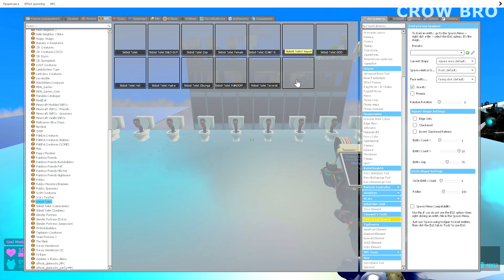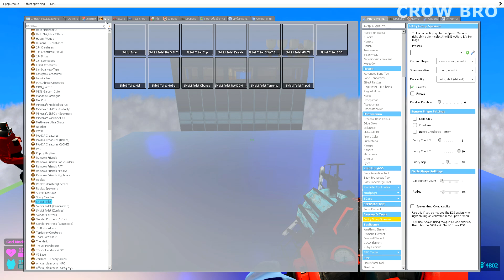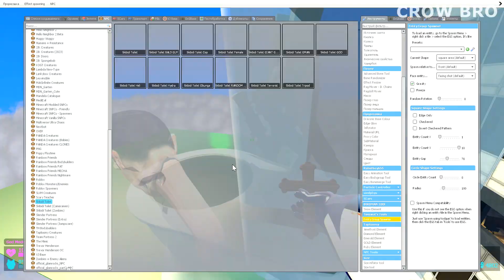🌈 SKYSCRAPER CAMERAMAN & SPEAKERMAN BOSSES SKIBIDI TOILET AMONG US GARTEN OF BANBAN in Garry's Mod !